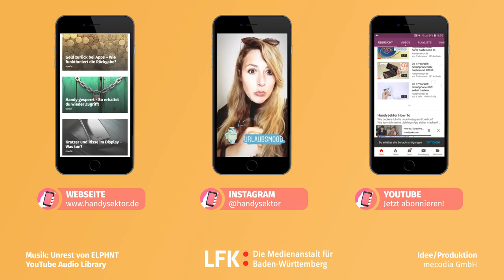Was ist eigentlich ONLYFANS?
Schonmal von der Plattform Onlyfans gehört? In diesem Video erfährst du, was es damit auf sich hat.

00:00 Einleitung
00:14 Was ist eigentlich Onlyfans?
01:05 Was kann man auf Onlyfans machen?
02:23 Wer ist auf Onlyfans?
03:53 Selber bei Onlyfans aktiv sein? Das solltest du vorher beachten!
06:01 Linktipps